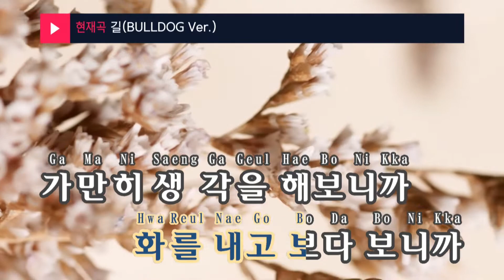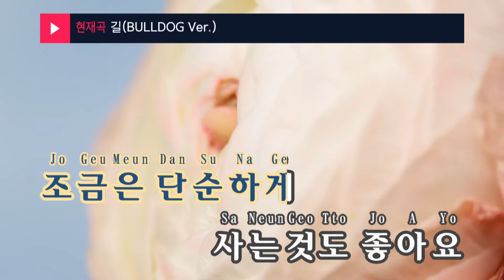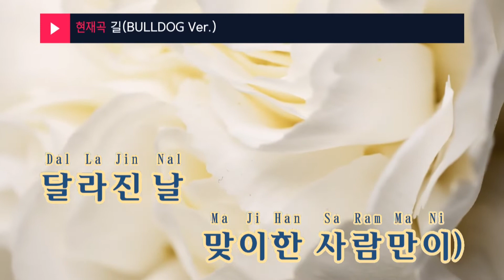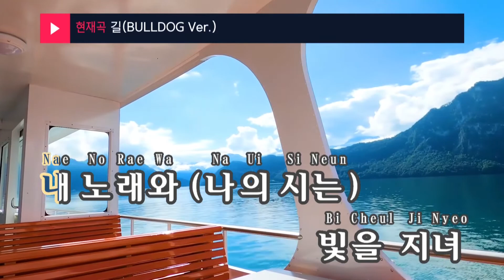길(BULLDOG Ver.) - 데프콘(Road - Defconn) (KY.9406) / KY Karaoke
★ 곡 정보 ★
번호 : 9406
제목 : 길(BULLDOG Ver.)
가수 : 데프콘
작사 : 유대준
작곡 : 유대준

Copyrightⓒkeumyoung